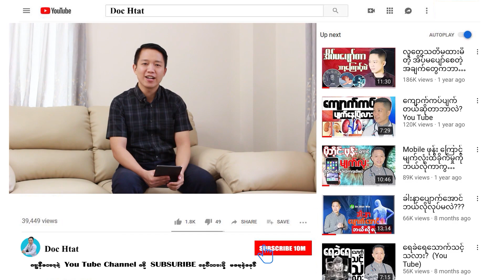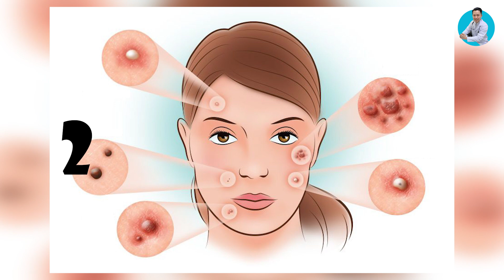ဝက်ခြံ ဘာကြောင့်ပေါက်ရတာလဲ?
လူတိုင်း အရမ်း စိတ်ညစ်ရတဲ့ ဝက်ခြံအကြောင်းကို ကျနော်ဒေါက်တာထက်ဝင်းမှ အသေးစိတ်ကို ရှင်းပြပေးထားပါတယ်။
ဒီ Video လေးကို ကြည့်ပြီး အကျိုးကျေးဇူးရှိတယ်ဆိုရင် ပြန်လည် SHARE ပေးဖို့ အကြံပြုချင်ပါတယ်။